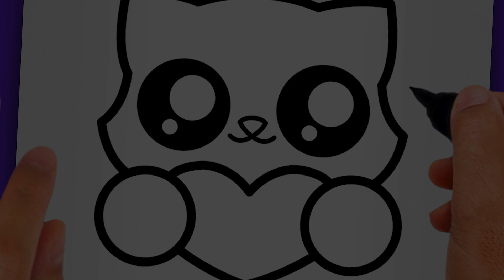TROP FACILE ! DESSIN DE CHAT KAWAII POUR DÉBUTANT !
Bienvenue dans un autre tuto de dessin facile pour débutant étape par étape, dans lequel j'utilise un dessin facile à faire pour vous apprendre à comment dessiner un chat facilement.